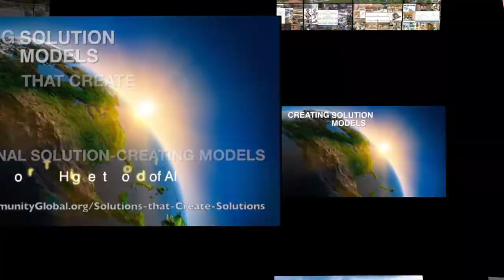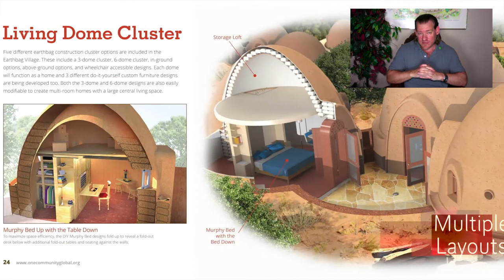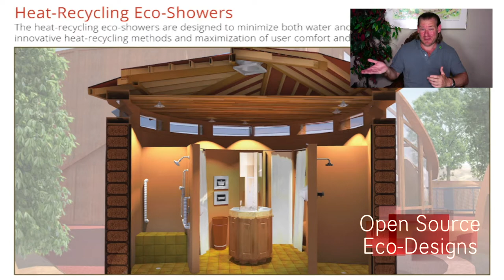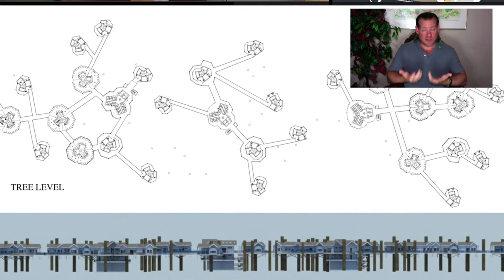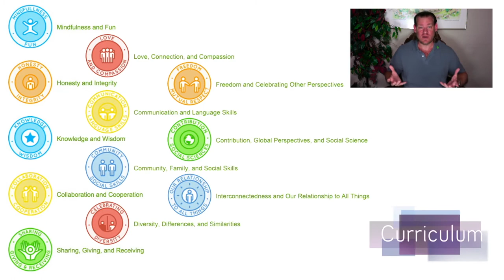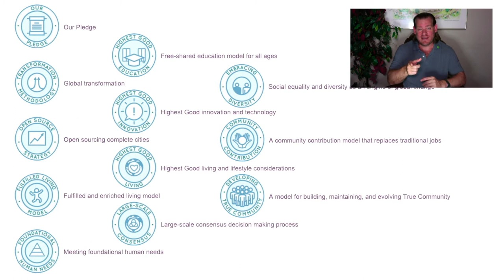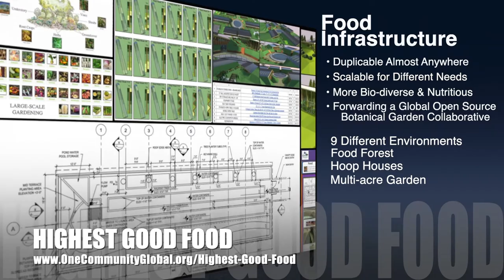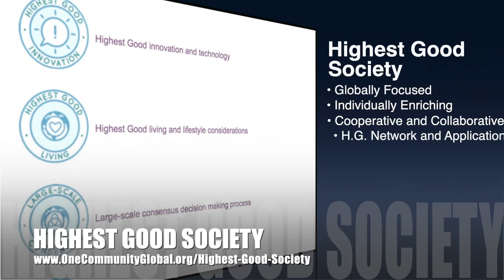Building Eco-Systemic Permanence - One Community Weekly Progress Update #495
Eco-Systemic Permanence| Global Collaboration | Open Source Cooperation | Sustainable Energy | Global Sustainability | World Change | Green New World | One Community | Weekly Progress Update #495 Specifics are

“Building eco-systemic permanence means building systems designed to last because they integrate with and support Earth's natural systems that we all depend on. One Community is including open source and free-shared DIY-sustainable models covering food, energy, housing, education, for-profit and non-profit economic design, social architecture, fulfilled living, global stewardship practices, and more. This is the September 18th, 2022 edition (#495) of our weekly progress update detailing our team’s development and accomplishments.”

THIS WEEK'S TOPIC: Building Eco-Systemic Permanence